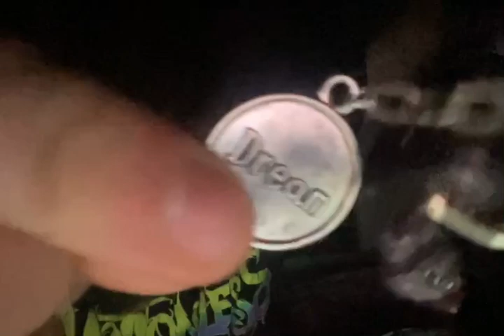I FINALLY ACHIEVED A 5 STAR ANIMAL CROSSING ISLAND!!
AFTER FOUR+ YEARS OF PLAYING!

🪰🎃 MY LINKS: 🎃🪰
MY COOL PORTAL THAT I CODED!